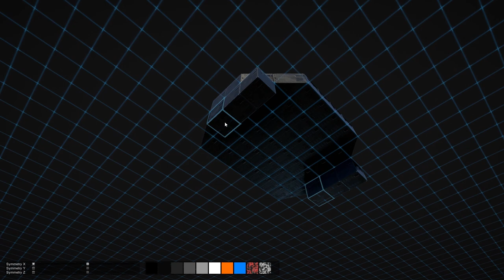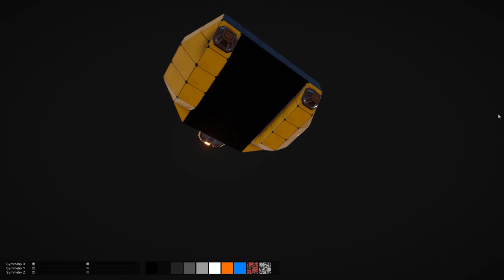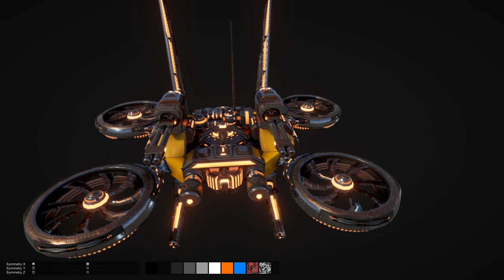Get ready for the Drone Editor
Work in progress. Drone Editor update coming soon on Steam.

DRONE is a community driven sci-fi multiplayer arena-shooter with focus on creativity. It's currently in the making as an Early Access title on Steam, by Five Studios Interactive. Compete in an ever growing number of community created arenas, with your own unique drone designs, to become the smoothest drone operator in the galaxy.

Be part of our community and help crowdfund the game!